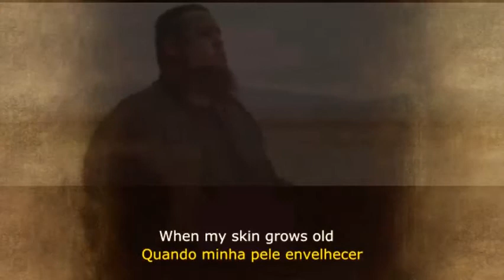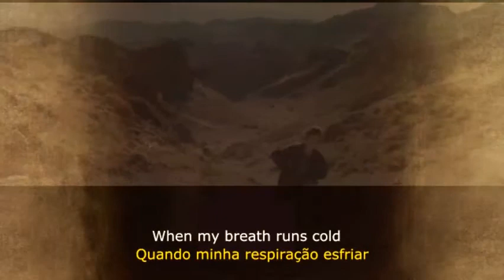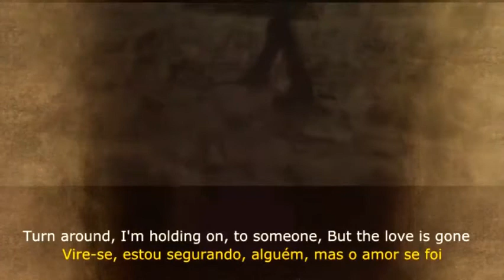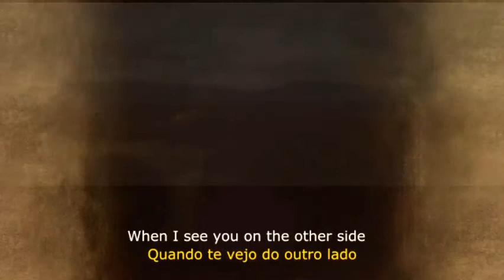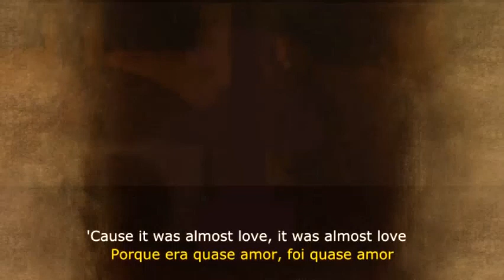TRADUÇÃO - RAG'n BONE MAN man - SKIN ( Pele )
Rag'n'Bone Man, nome artístico de Rory Charles Graham (Uckfield, East Sussex, 29 de Janeiro de 1985) é um cantor e compositor britânico.

Seu hit Human, lançado como single em 2016, atingiu o topo das paradas em diversos países, como Áustria, Alemanha, Bélgica e Suíça.